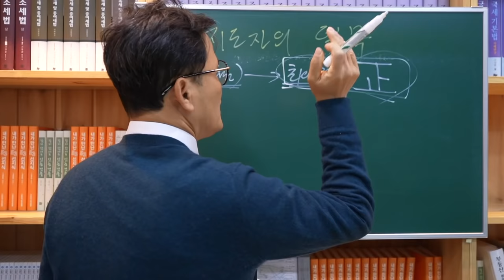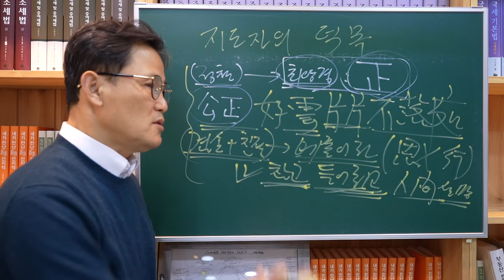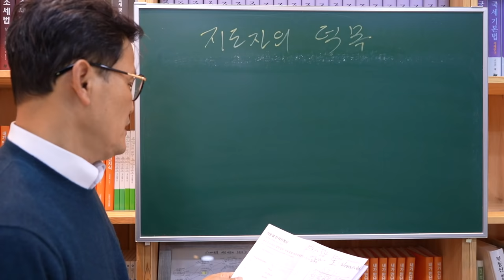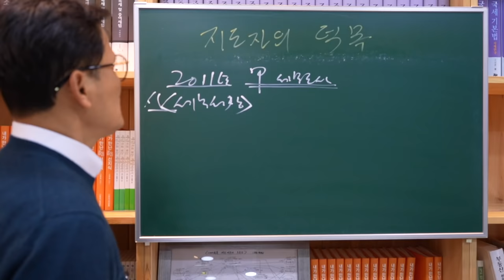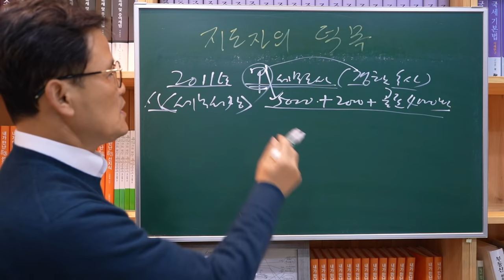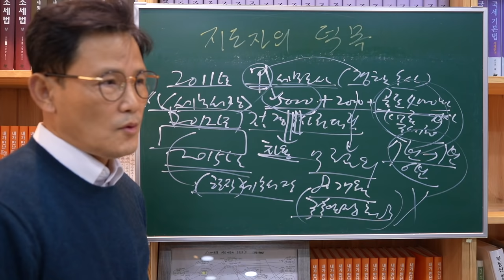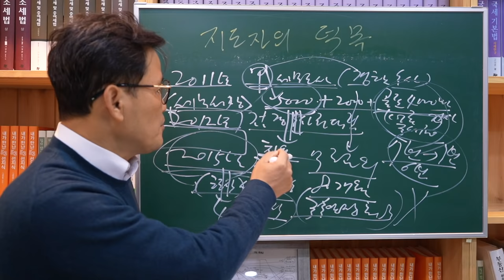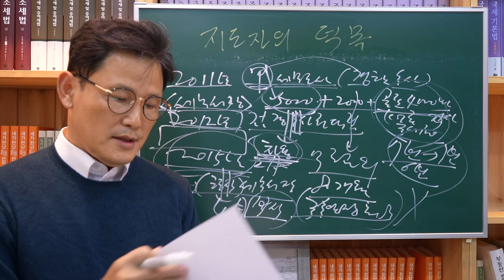[세금과 인생] 927 지도자의 덕목